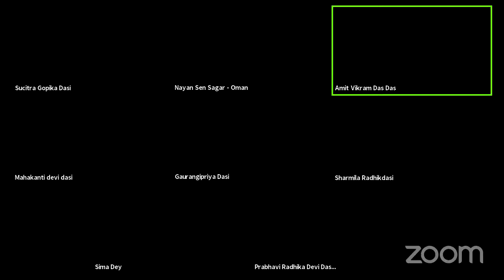Bhagavad Gita Bangla,Part -44,শ্রীমদ্ভগবদ্গীতা যথাযথ,Govindananda das,iskcon panihati.